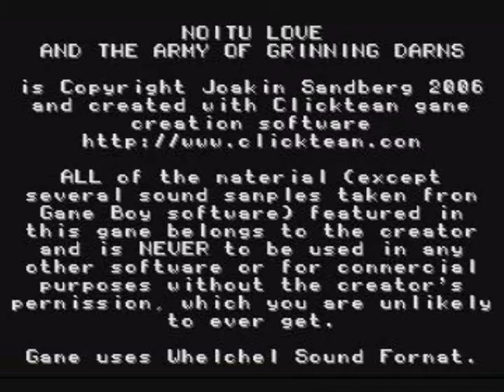NoituLoveArmyoftheGrinningDarns1.avi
In Which MasterShawn42 plays